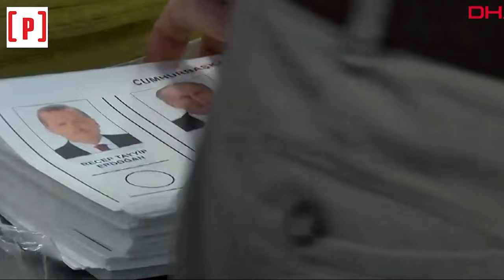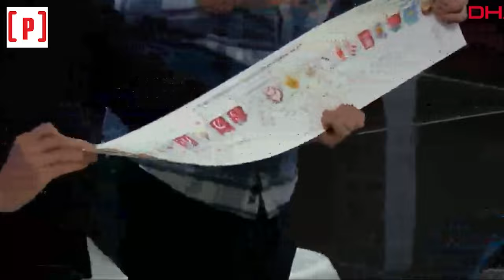İstanbul Havalimanı'nda oy verme işlemi başladı